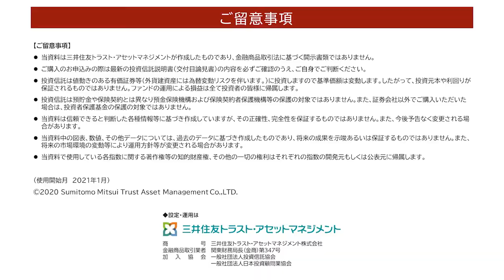『THE ASIA 5G』ポートフォリオマネジャーインタビュー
三井住友トラスト・アセットマネジメントが運用する投資信託の解説動画です。

【ファンド詳細はこちら】
次世代通信関連 アジア株式戦略ファンド《愛称：ＴＨＥ ＡＳＩＡ ５Ｇ》

【三井住友トラスト・アセットマネジメントHP】